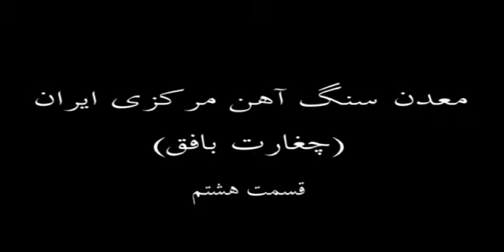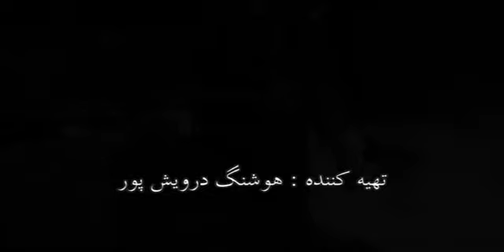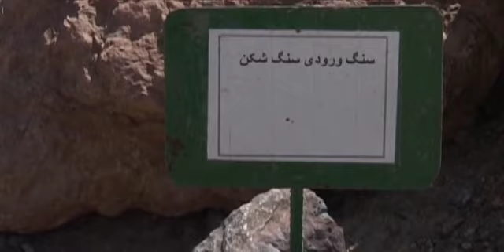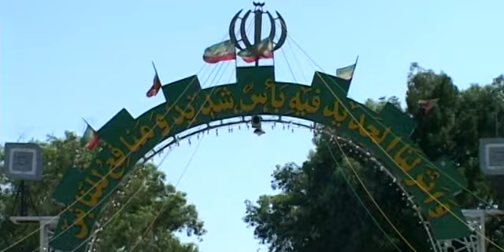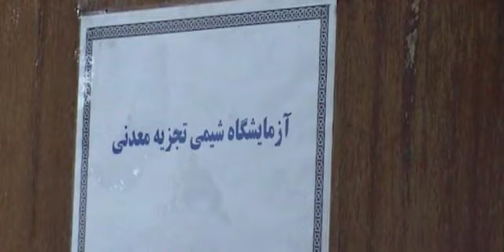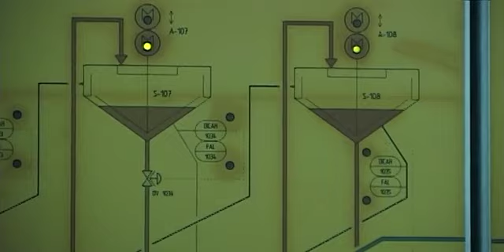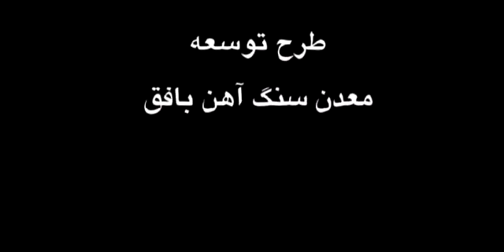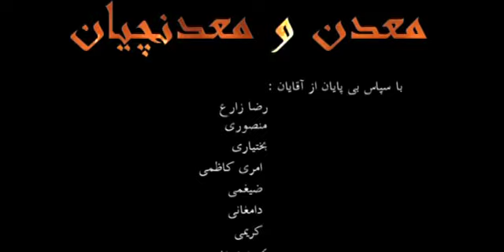How they pull coal from mine..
Editor & sound design & Mix : Ramtin Kouchaki